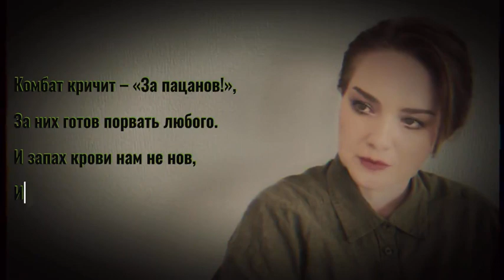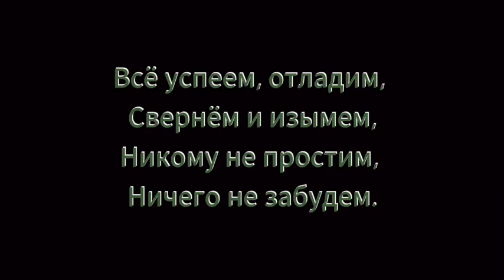"Первый эшелон" Сергей ЛОБАНОВ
Стихи из цикла военной поэзии Сергея ЛОБАНОВА  - поэта - героя, который пишет с фронта.

ПОМОЧЬ НАШЕЙ РАЗВЕДКЕ НА ПЕРЕДОВОЙ:
Номер карты Сбера Мир:
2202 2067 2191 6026